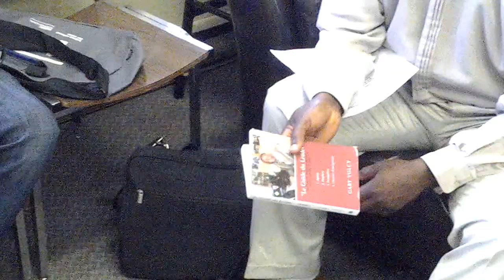Cinq (5) Classes d`Anges: Pasteur Gary Volcy: 27 juillet 2013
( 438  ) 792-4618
voir: `Le Guide du Leader Tome I, II, III `
auteur: Pasteur Gary Volcy